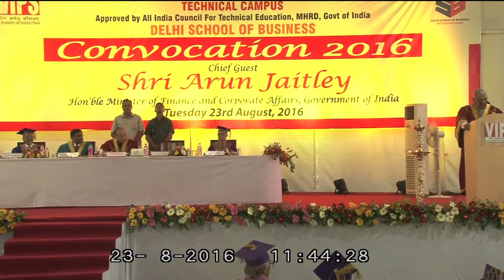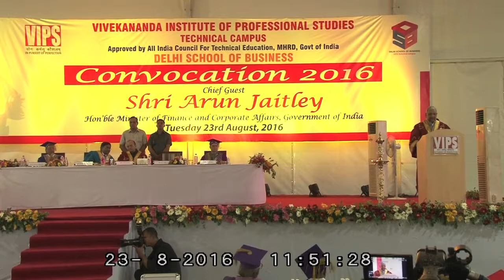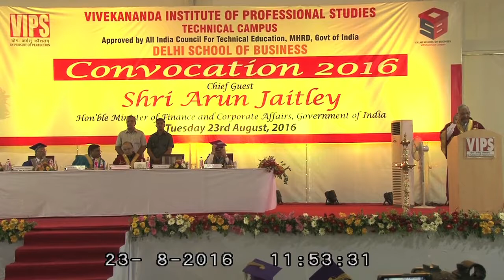Address by Dr.S. C. Vats, Chairman VIPS, on Convocation 2016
VIVEKANANDA INSTITUTE OF PROFESSIONAL STUDIES (VIPS)
Address by VIPS Chairman, Dr. S. C. Vats on Convocation 2016
23rd August 2016